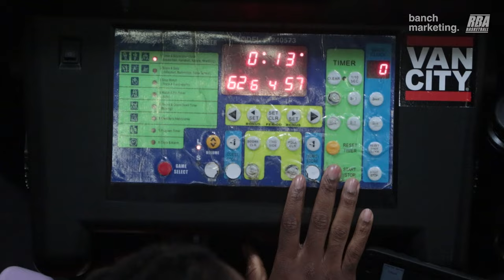2024 Surrey Spring Wknd Rec - B Team vs Showtime - Roundball BC Mens Basketball League